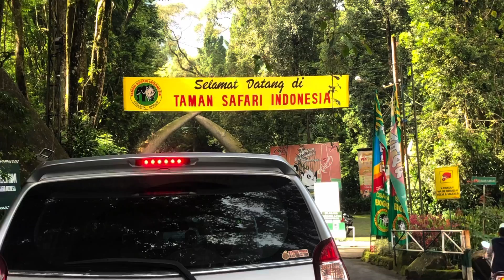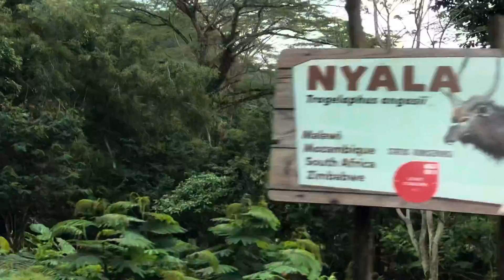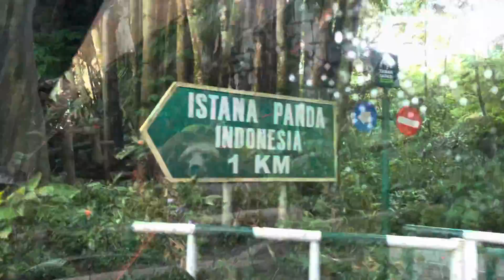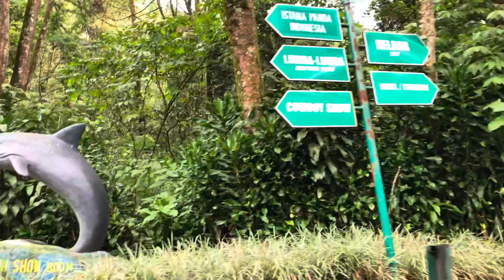Taman safari puncak bogor indonesia